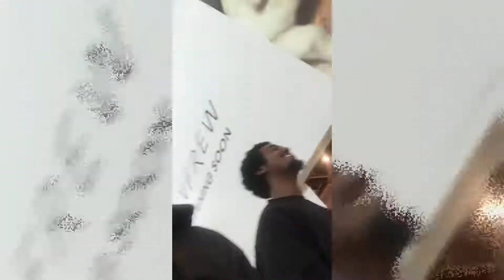THROWBACK VIDEO(BIGGEST L IN 2018)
JOIN THE TSH MOVEMENT!!!

Outro beats produce by:  Lost Creator
Also go check out his channel and show him some love!

Thanks once again for taking the time out of your day to watch my content. please be sure to come back sooooooooooon!